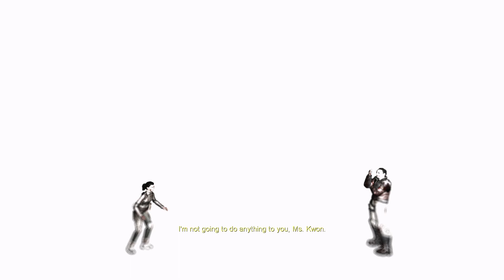F.E.A.R. Extraction Point - Full Game Gameplay Walkthrough | Longplay | Movie - No Commentary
Click▼

F.E.A.R. - First Encounter Assault Recon (FEAR) Extraction Point Expansion
Full Game Gameplay Walkthrough Longplay
No Commentary

PC Hardware:

CPU: AMD Ryzen 7 1700
RAM: 16 GB
GPU: AMD RX480 4GB
OS:  Windows 10 64bit